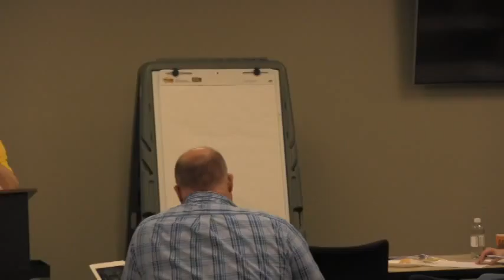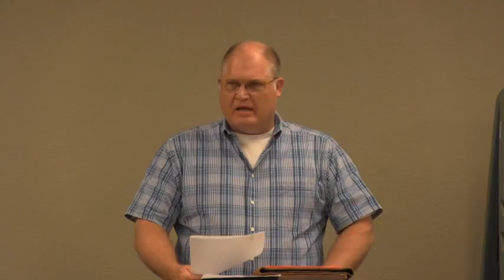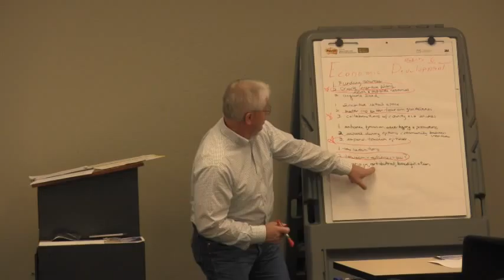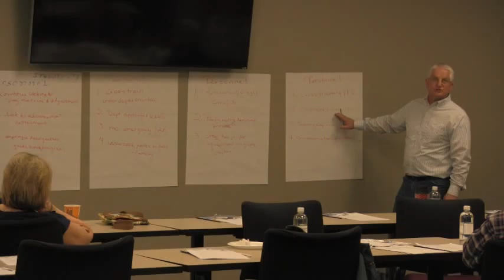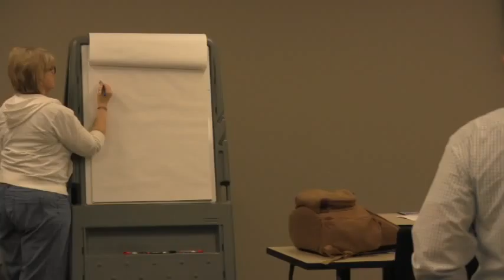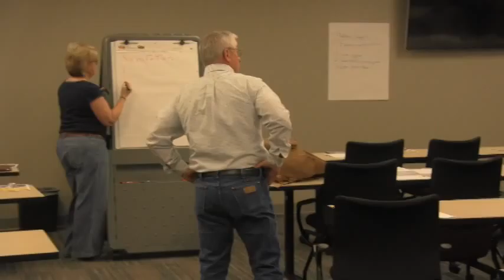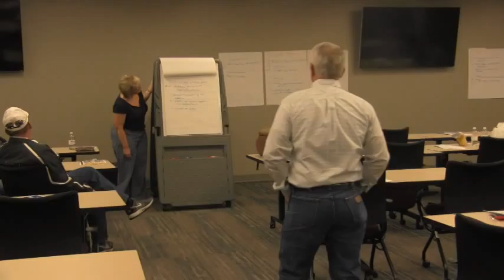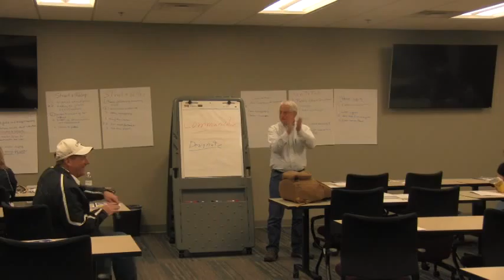Alva City Government Business Retreat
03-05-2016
City Council
Airport Commission
Board of Adjustment
Cemetery Board
Library Board
Planning Commission
Recreation Park Board
Tourism Tax Commission